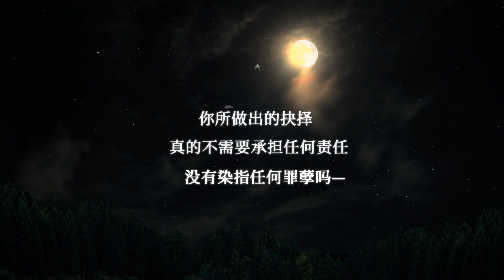神之天平 Main theme BGM - 悠久の刻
ASTLIBRA ～生きた証～ Revision

開發：KEIZO
發行：輕語遊戲
製作人：KEIZO
程序：山田巧
美工：シガタケ
發行時間 2022年10月13日